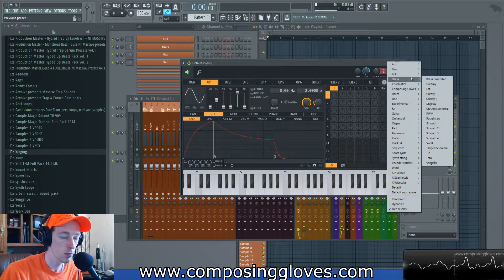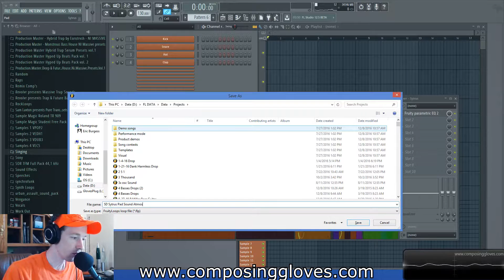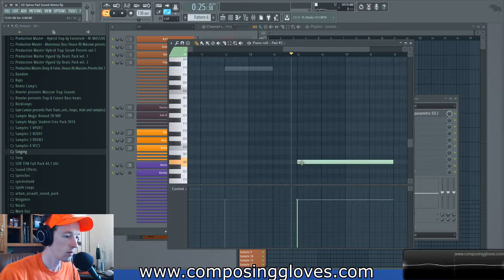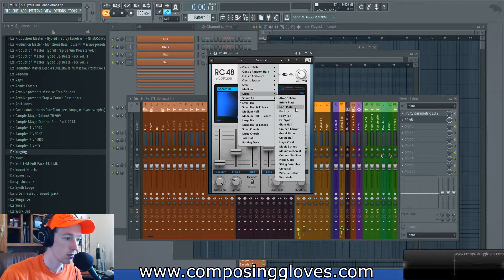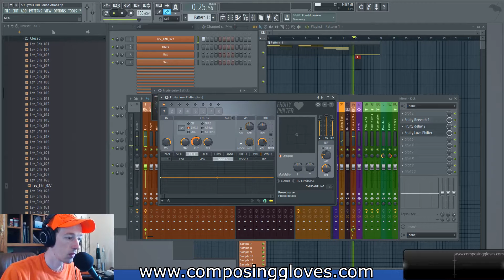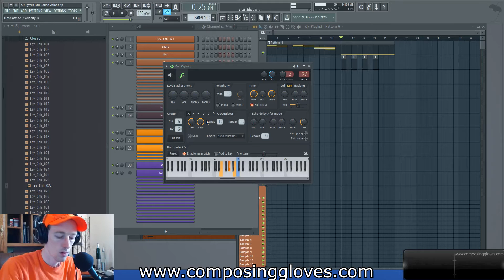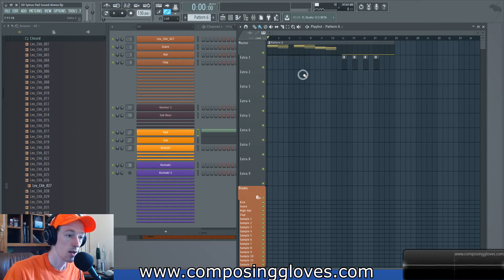Pad Sound in Sytrus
Did someone order a pad sound?

Supporters of Composing Gloves
Patrons Favorite Artist: goreshit.co.uk